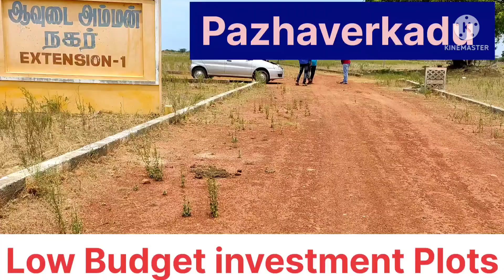Low Budget investment Plot | Pazhaverkadu | DTCP Approved | EMI Plot - Near Beach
🏕️Pazhaverkadu Site :-

🌻PER SQ FT - ₹ 275/-
🌻DOWN PAYMENT - ₹ 36,000/-
🌻600 SQ FT - ₹ 165,000/-
🌻2400 SQ FT - ₹ 660,000/-
🌻BALANCE - 12 MONTHS EMI SCHEME

🎊🎉Offer :-

▪️If told amount paid within 15 days ( registration individual patta EC free )

▪️Total amount is paid within three months registration is done for free

▪️Total amount is paid within 12 month customer dear year the registration charges

👍Note :-if helf amount is  paid immediately and remaining amount is paid  6 months, registration is done for free.

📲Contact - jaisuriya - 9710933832